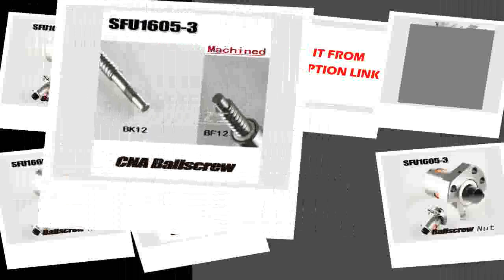Find at Magnet Huge Powerful Attracting Force N52 DIY Magnets Suck the Water Gas Meter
Product On Aliexpress

Brand Name:FGHGFShape:BarModel Number:MAE-D70060With Holes:NoType:PermanentComposite:Neodymium MagnetApplication:Industrial MagnetStrong powerful :Huge sizeDIY motor :D70*60mm